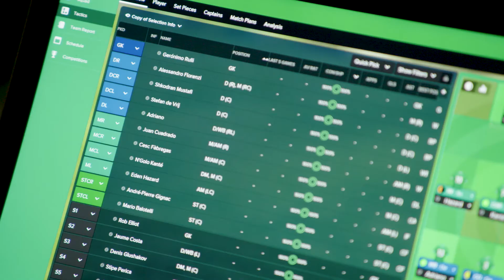FMWEC - Squad Draw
Our contenders find out their squad for the tournament. Who's got Messi? Who's got Ronaldo? And has anyone got Cherno Samba?